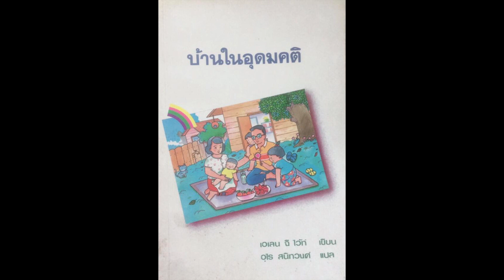พระคริสต์ทรงให้กำลังใจแม่ทั้งหลาย บทที่ 47